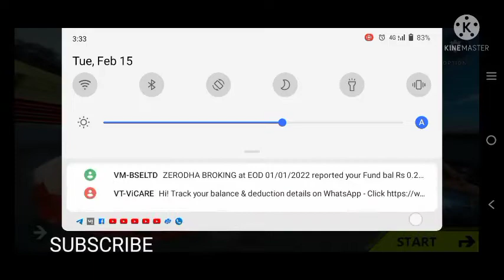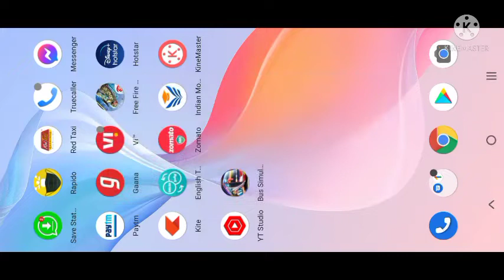Best TOP RATED CAR RACING GAME😜😜😜😜👍👍👍👍🏎️🏎️🏎️🚗🚗🚗